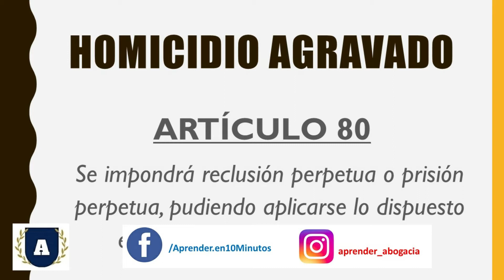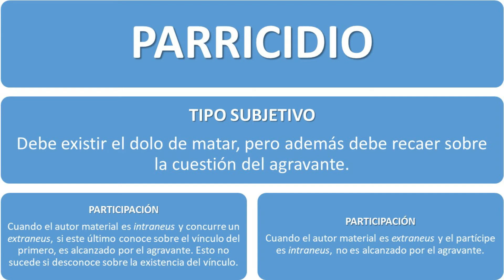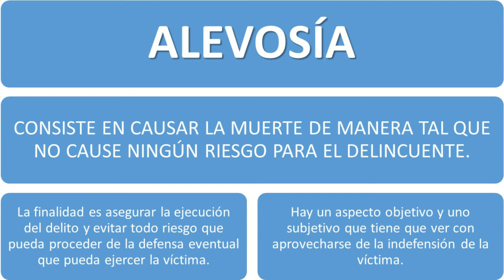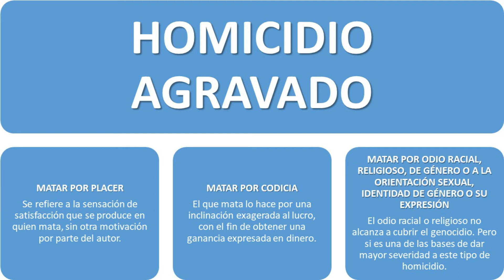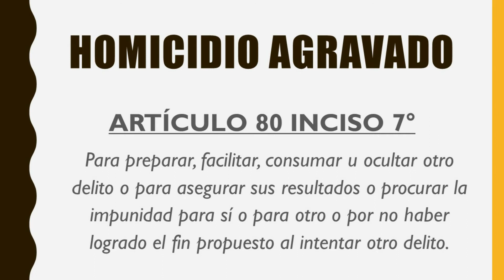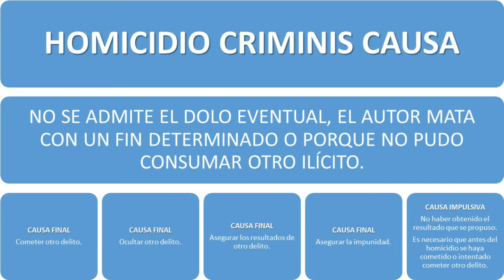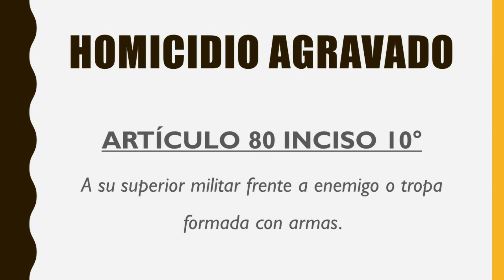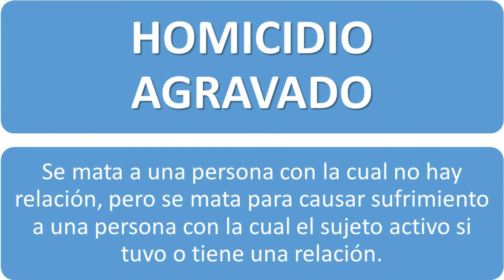Homicidio Agravado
🎓 ¡Bienvenidos a la Lista de Reproducción de Derecho Penal Parte Especial!

📚 Acá encontrarás todo lo que necesitas para dominar esta materia de manera fácil y efectiva. 💼✨

🔍 Si estás buscando más contenido gratuito te invito a visitar nuestra web para descubrir todos los cursos que ofrecemos

📚 CURSOS PREMIUM: ¿Querés ver todos los videos de la materia sin publicidades ni spam? ¡Comprá nuestro Curso Premium de Derecho Penal Parte Especial!

📝 GUÍAS DE ESTUDIO: Complementá tus estudios con nuestras Guías de Estudio. Incluyen gráficos, definiciones, ejemplos y mucho más. ¡Disponibles en formato .PDF para estudiar desde cualquier dispositivo! Conseguílas acá

🎧 AUDIOLIBROS: Estudiá en cualquier lugar con nuestros audiolibros. ¡No más excusas por falta de tiempo! Disfruta de un aprendizaje sin interrupciones ni distracciones.

📖 SmartBook y PowerPoint: Descubre nuestras herramientas adicionales para un aprendizaje completo. Obtén nuestro SmartBook y PowerPoint de Derecho Penal Parte Especial para potenciar tu estudio.

🌟 ¡Aprender nunca fue tan fácil y divertido!